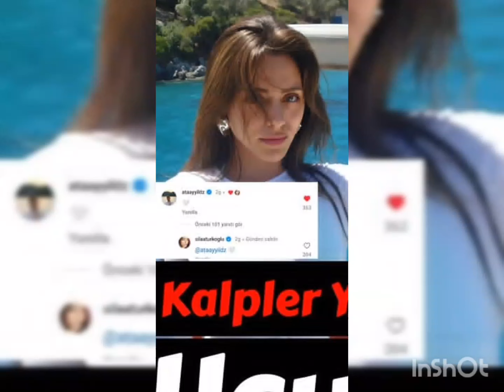Sila Turkoglu Love Comment for Atayildiz !Halil Ibrahim Ceyhan Sad